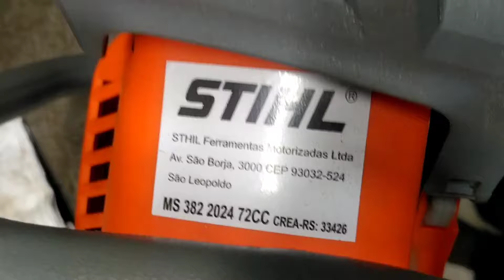Golpe da Motosserra stihl Falsa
Muita Atenção todo dia tem um modelo diferente de máquina falsa no mercado